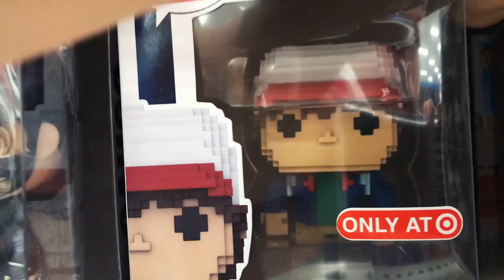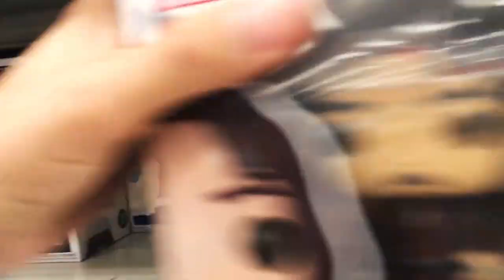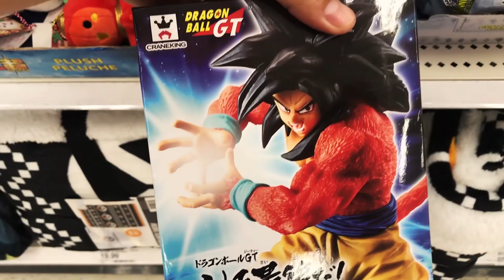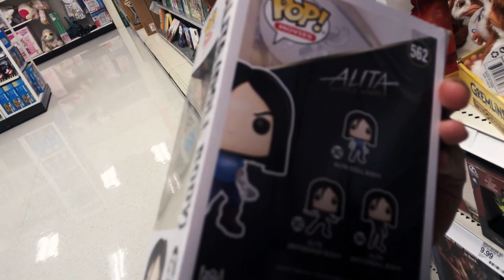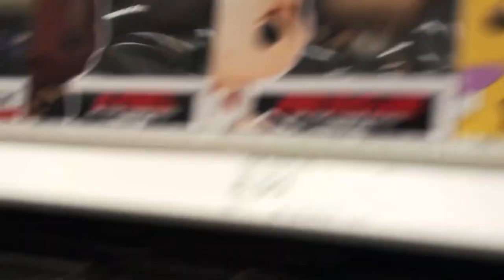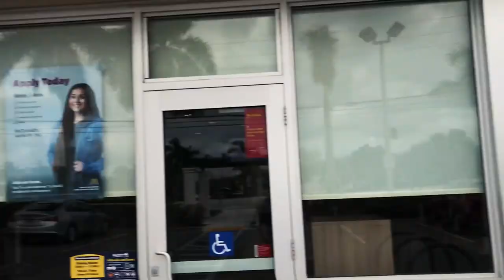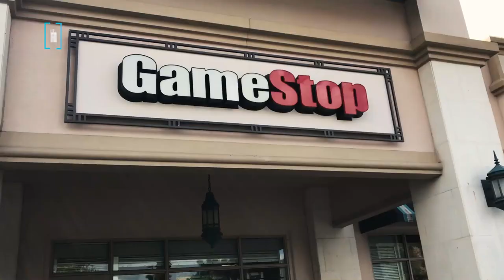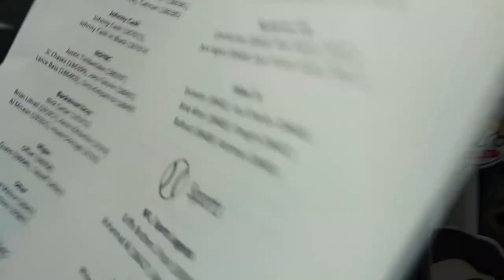Genos Funko Pop Vaulted! King Clustar Broly Statue Hunt!